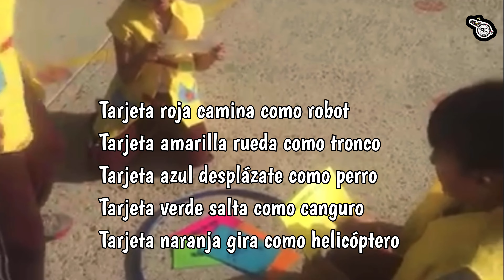Juego MEZCLA DE ACCIONES para Educación fisica | VINCULANDO EL CAMPO DE LENGUAJE Y COMUNITARIO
Hola amigos en esta juego trabajaremos los patrones básicos de movimiento de los desplazamientos
Otras variantes que puedes utilizar son pelotas ,aros,cuerdas .
Esperemos y sea de gran utilidad para tus clases de educación física.